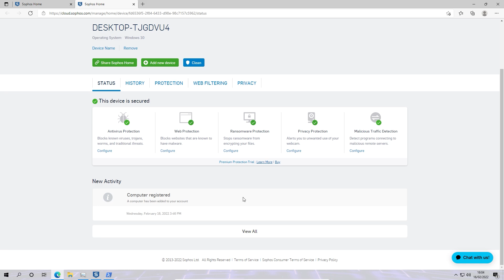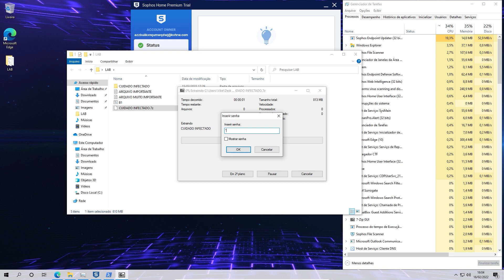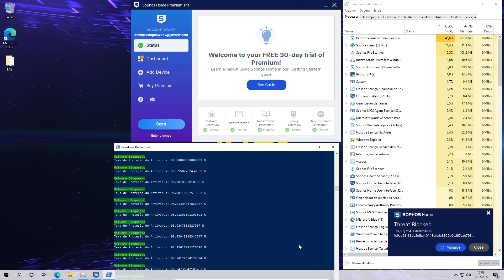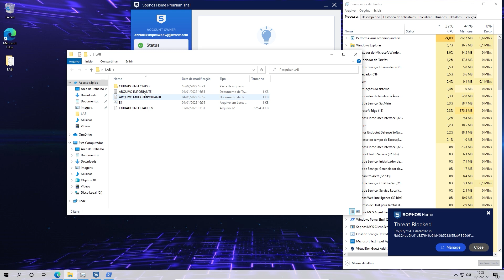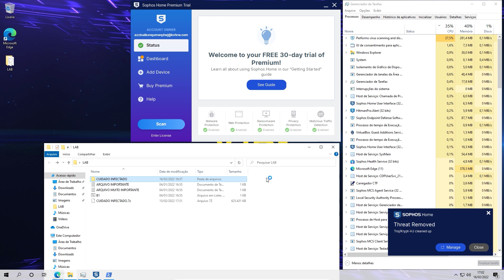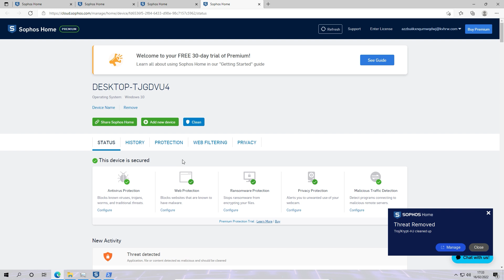SOPHOS vs MALWARE - Teste de ANTIVÍRUS!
Neste vídeo testamos o antivírus SOPHOS contra 1000 amostras de malwares para Windows.

As amostras deste teste foram coletadas individualmente para este fim, portanto este exato pacote de malwares não está disponível para download na internet. O script utilizado não é malicioso, é apenas uma forma de executar (abrir) os arquivos de forma automatizada enquanto o antivírus faz o seu trabalho.

Testes de antivírus podem variar de acordo com amostras, data do teste, versão de software, etc. Para avaliar uma solução de segurança é necessário acompanhar o desempenho de seu antivírus/anti-malware ao longo do tempo.

⚠️ Apoie o canal: